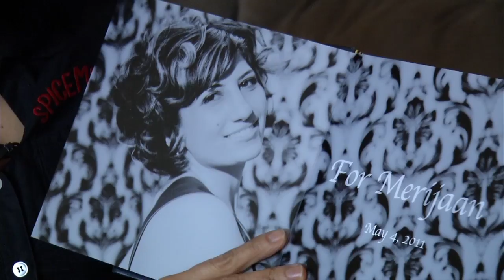Spice Me Up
We meet a cancer survivor who has found a new "Spice" for life!